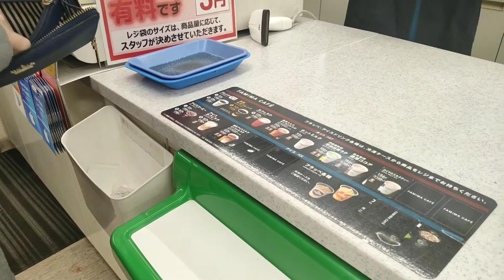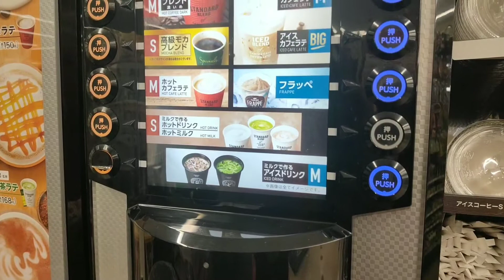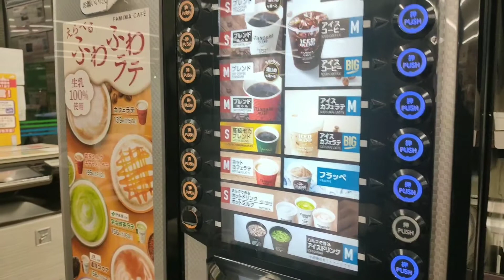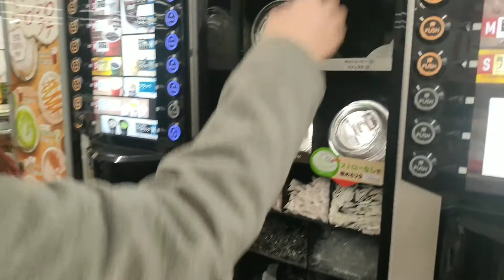Japan convenience store Family Martコンビニ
There are many convenience stores in japan.
According to one theory, there is one store
in 500 meters.
Open 24 hours a day 7 weeks. However, recently, some stores have closed 24 hours
due to labor shortage.
New products such as sweets come out once a week and I often use it.